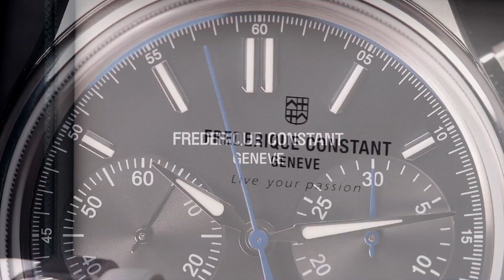Frederique Constant Flyback Chronograph “DailyWatch” II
Not long ago DailyWatch made their first very own ”DailyWatch watch! The Frederique Constant Flyback Chronograph “DailyWatch” was made available exclusively through us in a limited edition of 25 pieces and quickly sold out.

Now we introduce the same chronograph watch continuing the Pure and Precise design brief, however now with a unique charcoal black dial and rubber strap. The charcoal black dial DailyWatch watch has no frills combined with clever engineering and module style construction. The watch comes with a test certificate and caseback inscription. Let’s celebrate precision!